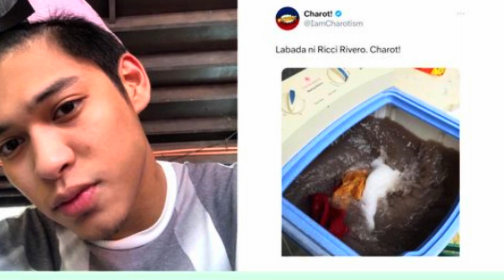DAHILAN KUNG BAKIT KANYA KANYANG NAGSISIRAAN AT NAGBUNYAGAN NG MGA SEKRETO SINA RICCI AT ANDREA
NAGING MAINIT SA MEDIA SINA RICCI RIVERO  AT KANYANG DATING EX GF NA SI ANDREA BRILLIANTES MATAPOS IBINUNYAG NG BASKETBOLISTA ANG MGA NAKATAGONG SEKRETO NILANG DALAWA NI ANDREA KAYA NAMAN DI RIN NAGPAAWAT ANG ACTRESS NA RUMISBAK AT BINUNYAG RIN ANG MGA BAHO NG KANYANG DATING MINAHAL.